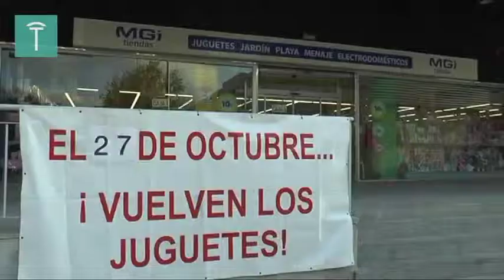precios redondos en mgi ACENTO TV NOTICIAS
Llegan los juguetes a tiendas MGI de Palmones